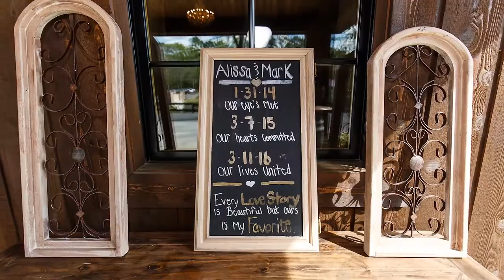Houston Wedding Cinematographer - The Carriage House - Alissa + Mark